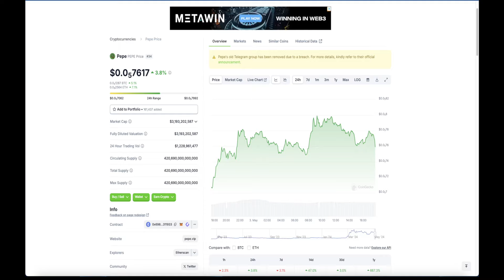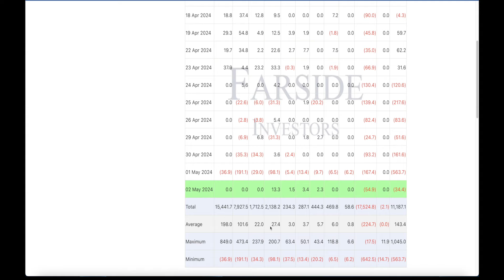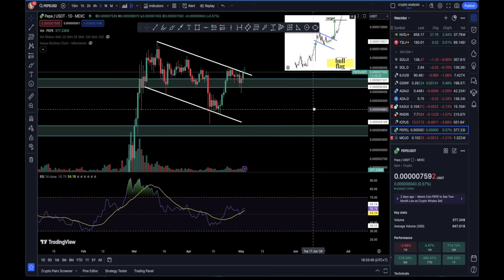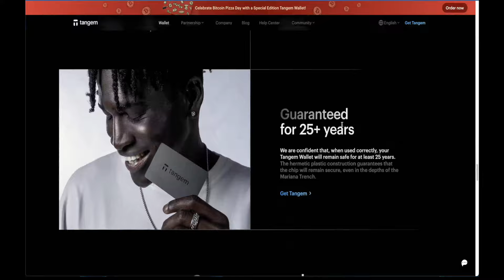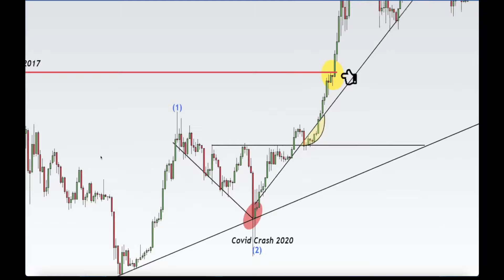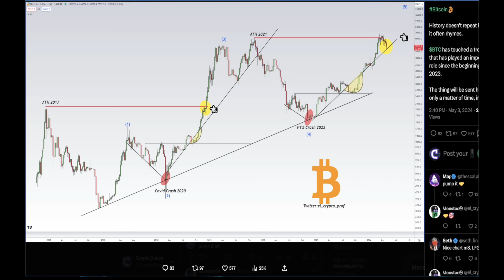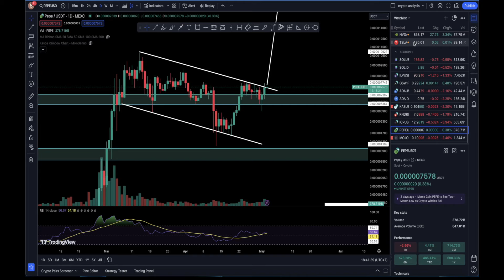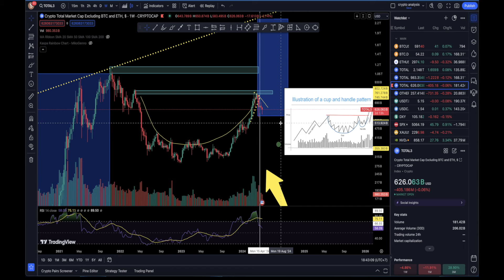🚀Pepe Saw A Bullish Confirmation! +🚀 Many Bullish Charts | Pepe Coin Price Prediction🚀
🚀🚀🚀Crypto Space🚀🚀🚀